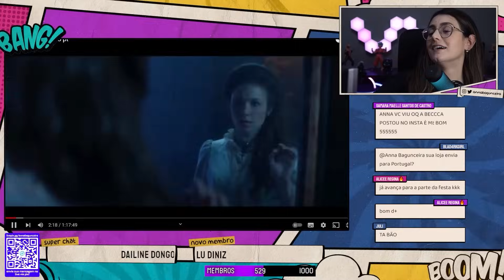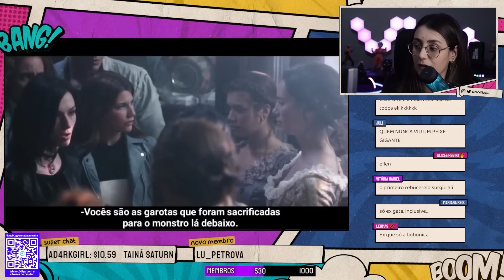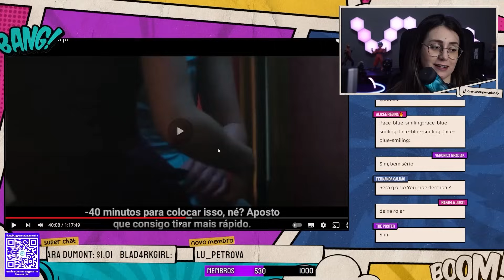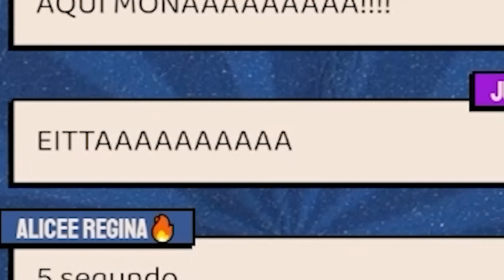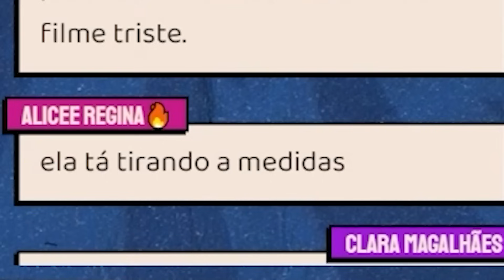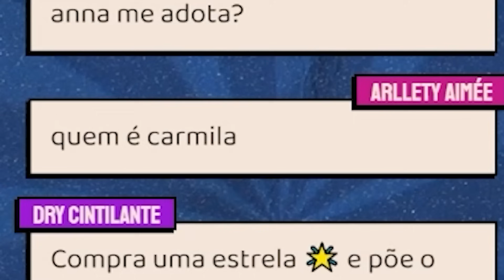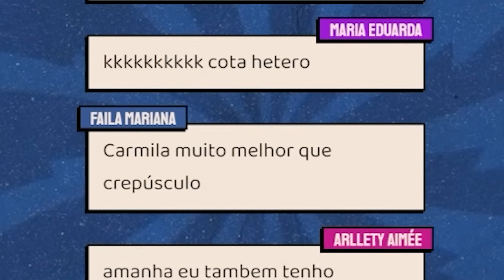UM FILME DE VAMPIRAS LÉSBICAS! - Carmilla The Movie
Pra quem acompanhou as lives de Carmilla aqui no canal, vem aí reagindo ao Filme de Carmilla!